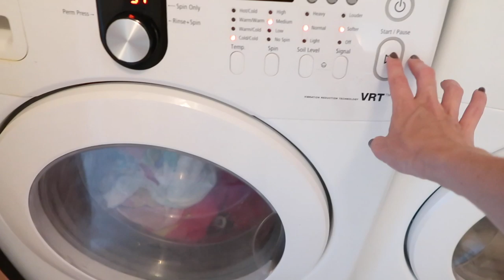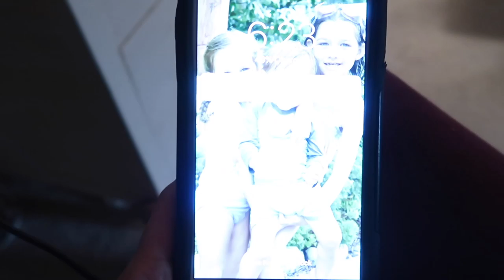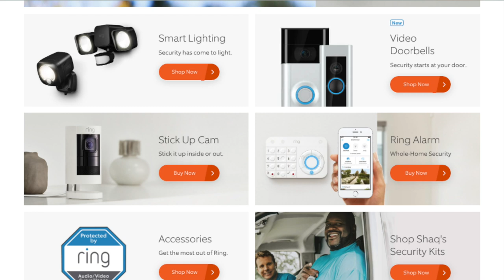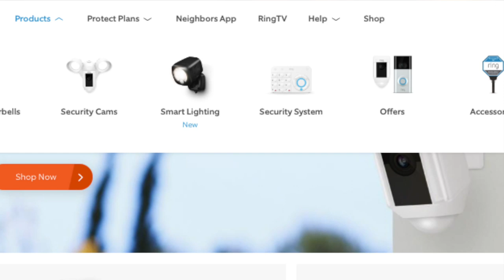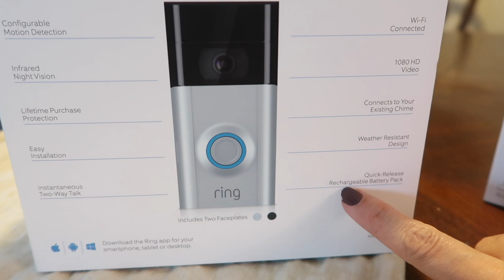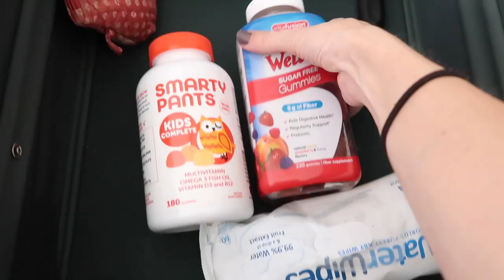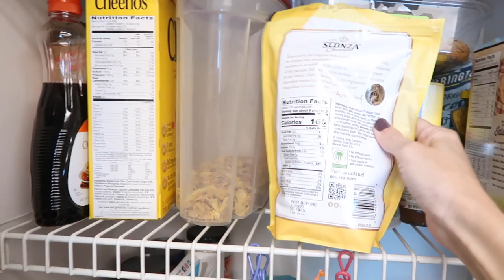Preparing for Baby! Clean, Pantry Organization, and Unpack from Vacation With Me!